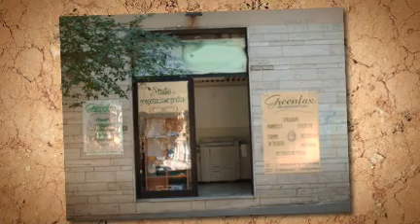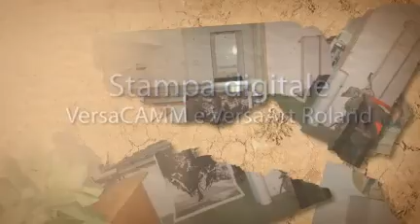Greenfax, tufo digitale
Matera è una delle città più suggestive d'Italia. Situata in Basilicata, nel sud dell'Italia, è' famosa per i suoi "Sassi", gli antichi rioni di Matera che le hanno fatto guadagnare dall'UNESCO il titolo di "Patrimonio dell'Umanità".
Il suo fascino l'ha resa famosa anche come una delle location più interessanti per eventi e set cinematografici. Non a caso Mel Gibson ha scelto Matera per girare il suo "The Passion".
In questo contesto di storia e cultura, opera la ditta Greenfax, di Tecla Saponaro, che ha 12 anni di esperienza nel settore dell'artigianato e della comunicazione.
Greenfax ha scelto di personalizzare, tramite i plotter Roland queste particolari pietre che, lavorate a livello artigianale per ottenerne le forme e gli oggetti più disparati, possono essere poi arricchiti con grafiche ad hoc, anche a pezzo unico, realizzate in stampa digitale. Per la stampa, si utilizzano sia un VersaCAMM SP-540V sia un VersaART RS-640, secondo le dimensioni, le forme e le superfici
La personalizzazione del tufo ha preso molto piede ed oggi vengono personalizzati oggetti sia per ricorrenze religiose che per eventi particolari a carattere artistico (è già in preparazione una decorazione in tufo per il Papa mentre tanti sono stati i presepi in mostra lo scorso Natale, decorati proprio da Greenfax con questa tecnica).
La procedura di applicazione della grafica sul tufo parte da un trattamento fatto alla superficie del materiale mentre nel frattempo viene creata la stampa. Dopo circa 12 ore, la stampa, creata in mirror, viene applicata sul materiale. A completamento dell'asciugatura della stampa, viene rimosso il liner e la grafica è perfettamente conformata alla superficie dell'oggetto.